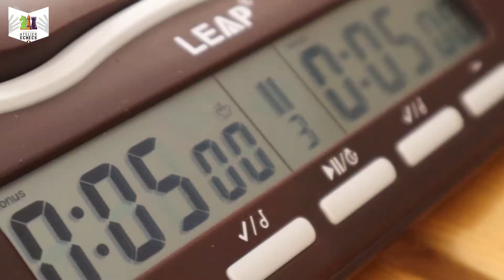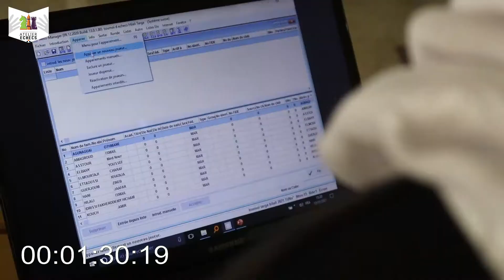Tournoi d'echec 2020/2021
Nous sommes heureux de partager avec vous la vidéo prise lors de notre  Tournoi d'echec 2020/2021. Un grand merci à monsieur Aziz El Bount et monsieur Youssef Aabadli pour leur encadrement.